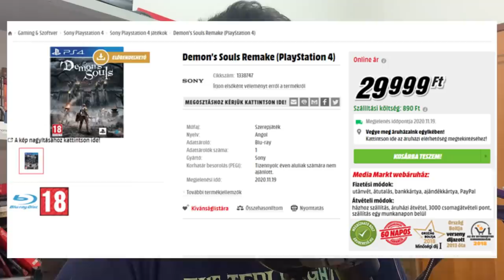Demon's Souls REMAKE vai sair pro PS4? O que ta acontecendo?